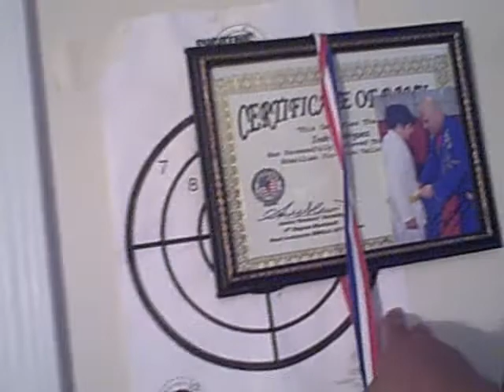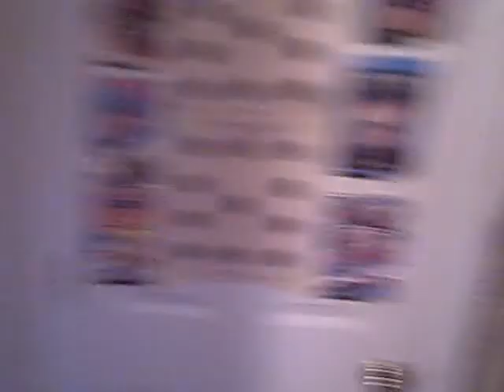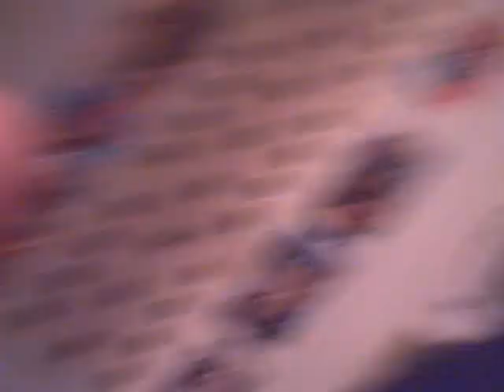BB:VLong:what i bought/update (8/18/12)